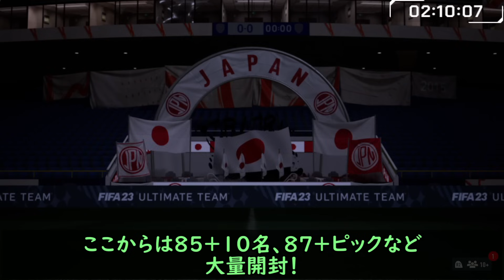カバースターシェフチェンコが超コスパで登場&即試運転で大活躍！気になるナニ＆フラフェンベルフやれんのか？85+10名も連日の大量開封！今日の2時待機（8月16日）【FIFA23】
今回の動画は、FIFAシリーズ最新作「FIFA 23」の8月16日更新内容についてです！

これは矢なのか、槍なのか・・・
そしてシンゴ、モナコ移籍おめでとう。

・メンバー限定Discord（転売情報共有、スカッド考察等FIFA相談対応）